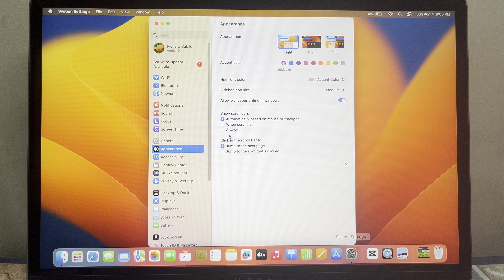How to Allow Notifications when Mirroring or Sharing the Display on MacBook Air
In this tutorial i will teach you on how to allow notifications when mirroring or sharing the display on MACBOOK AIR.